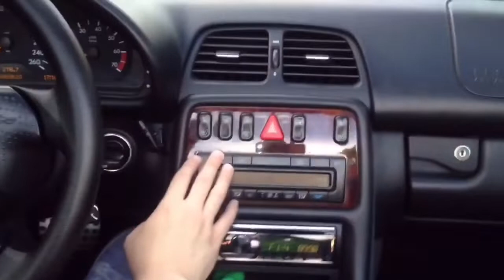1998 Mercedes Benz CLK 320 Convertible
Here’s My Review Of A 1998 Mercedes Benz CLK 320 Convertible/Cabriolet.